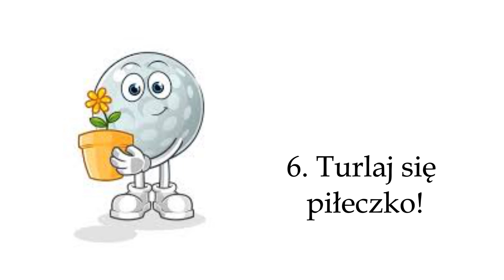6. Turlaj się piłeczko! D. Obijalska, M. Wawruk (piano)